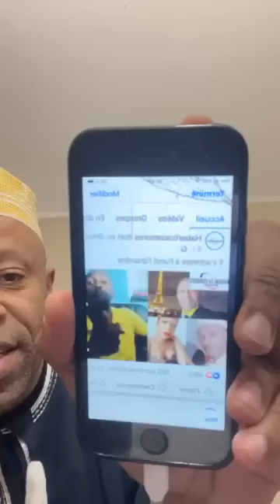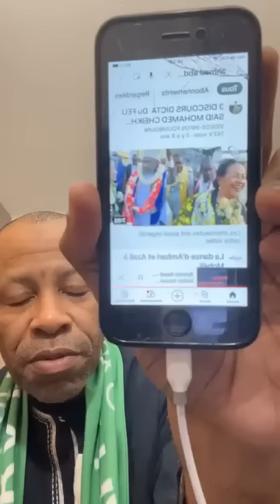Réaction à chaud de Fundi Fahardine